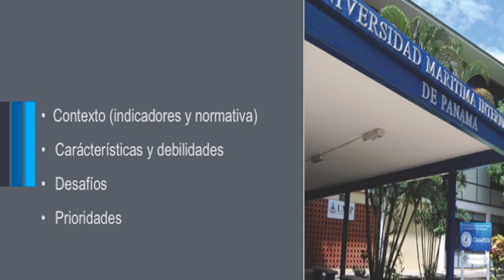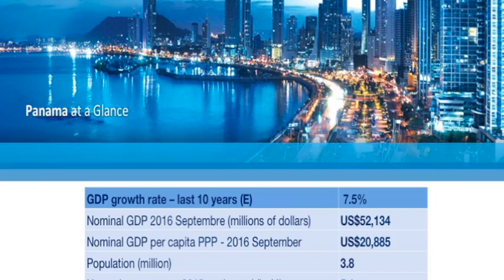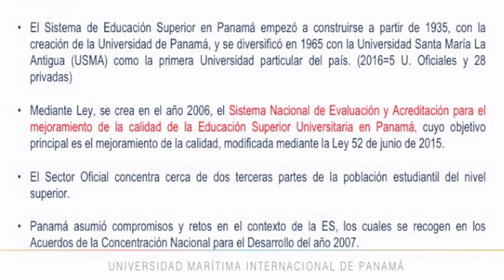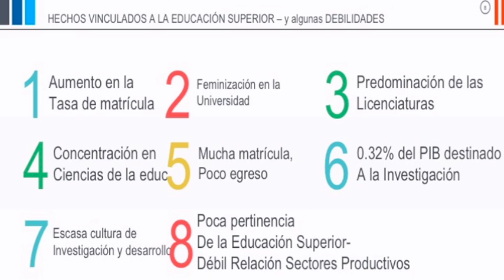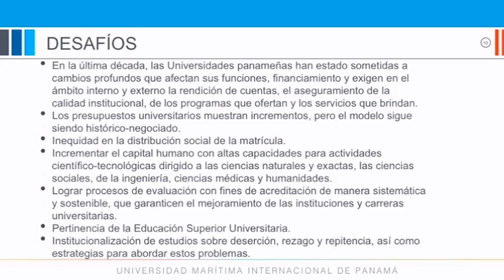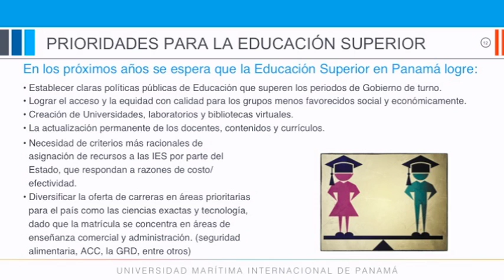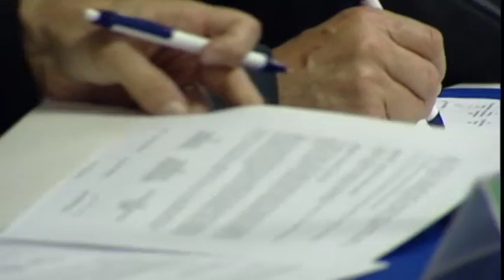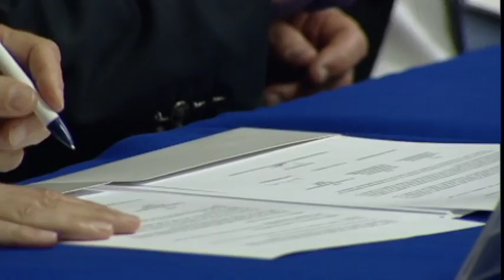Les défis et les priorités de l'enseignement supérieur au Panama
Présentation de Fernanda Billard, Rectrice de l'Université technologique de Panama et Philippe Casenave, Ambassadeur de France au Panama